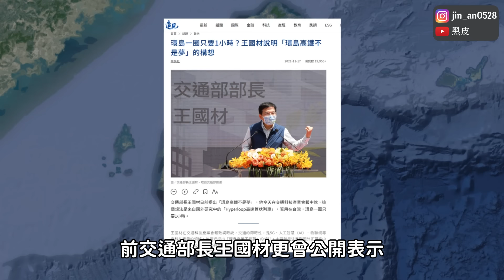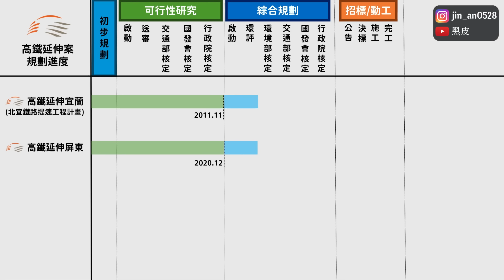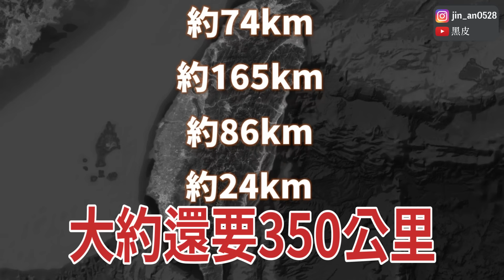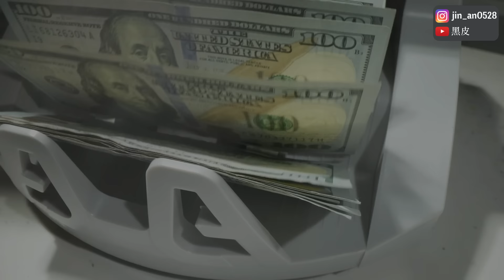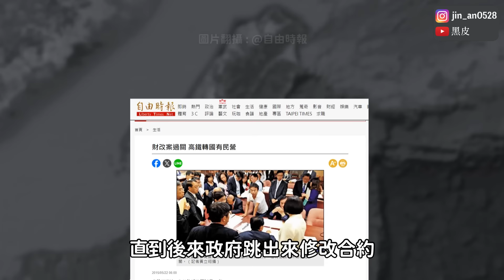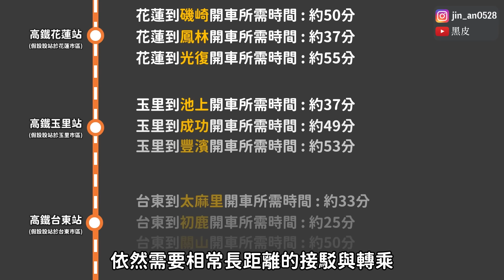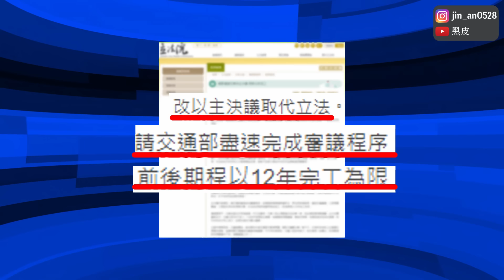高鐵貫穿中央山脈直達花東❓1小時高鐵環島不是夢❗️要價N兆的環島高鐵是錢坑還是造福子孫？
00:00 Opening
00:42 環島高鐵的計畫緣起
06:47 環島高鐵的法律爭議
13:41 環島高鐵技術與經濟可行性
21:07 Ending

特別感謝"朱駿宏律師"、"517"、"Peter Fu"、"廖顯頡律師"、"江丞堯研究生"、"許正儒"協助審查環島高鐵法案爭議與本影片內容